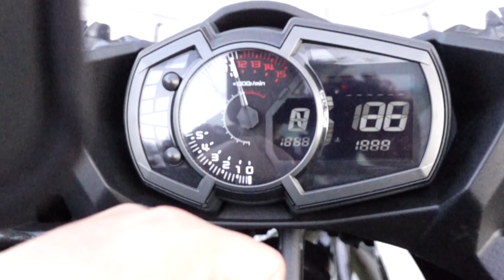Ultimate 2023 Kawasaki Ninja 400 Review: Commuter-Friendly Bigbike | Mototech Vlogs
Rev Up Your Ride with Mototech Vlogs! Join us for an in-depth exploration of the 2023 Kawasaki Ninja 400, where performance meets practicality in this commuter-friendly bigbike masterpiece.

🏍️ Power and Precision: Dive into our comprehensive review as we uncover the heart-pounding capabilities and nimble handling of the 2023 Kawasaki Ninja 400, showcasing its prowess on both city streets and open highways.

🛣️ Daily Commute Champion: Discover why the Ninja 400 is more than just a sports bike. Experience firsthand how this commuter-friendly powerhouse effortlessly tackles your everyday rides while injecting a dose of excitement into each journey.

⚙️ Cutting-Edge Features: We break down the innovative features and advanced technology that set the 2023 Ninja 400 apart, enhancing your riding experience with every twist of the throttle.

🤔 Is This Your Next Ride? Whether you're a seasoned rider seeking a practical yet thrilling companion or a new enthusiast searching for the perfect entry into the bigbike world, our review provides the insights you need to make an informed decision.

🎬 Cinematic Showcase: Get ready for stunning visuals, dynamic shots, and an engaging narrative that brings you up close and personal with the Ninja 400, making you feel like you're in the saddle.

Prepare to redefine your daily ride with the 2023 Kawasaki Ninja 400 – the commuter-friendly bigbike that's built for both practicality and exhilaration. Let Mototech Vlogs be your guide to experiencing two-wheeled perfection! 🏁🔥